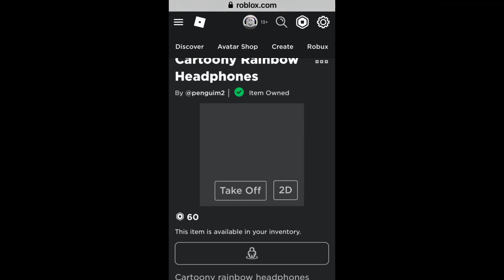New fake alternative limited | clockwork headphones | orphanzo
Link to penguim's ugc items

My tiktok road to 30k💯